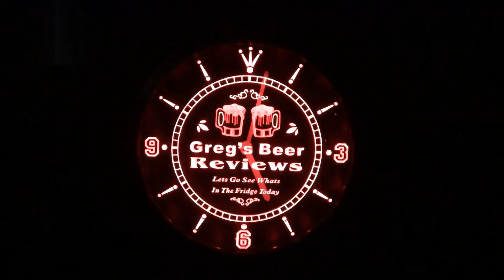Beer Review # 2702 Karbach Brewing BBA Hellfighter #7 Imperial Porter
Karbach Brewing BBA Hellfighter #7 Imperial Porter
my other Youtube channel - mrgregpuckett
BEER SCALE
1- UNDRINKABLE
2- F
3- D
4- C
5- B-
6- B
7- B+
8- A-
9- A
10- A+
CHEERS!